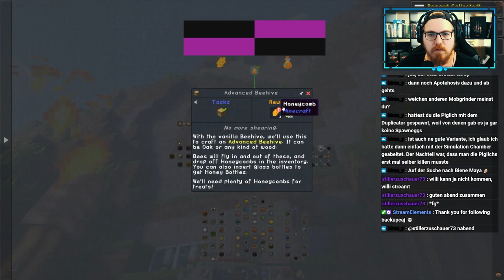JFK Mega - Wiedermal Bienen suche - EP021 🌍